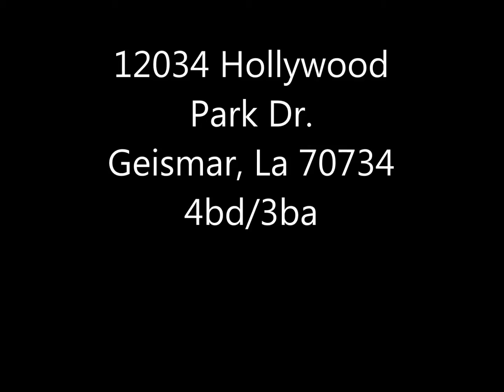12034 Hollywood Park Dr. Presented by: Laura Buck Smith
4bd/3ba home in Geismar Presented by: Laura Buck Smith of Louisiana Home Sellers